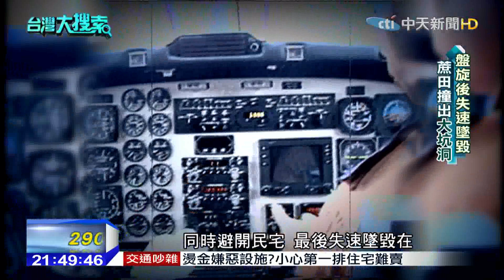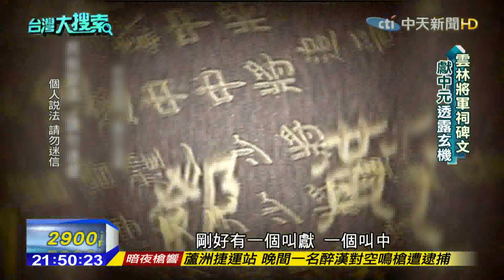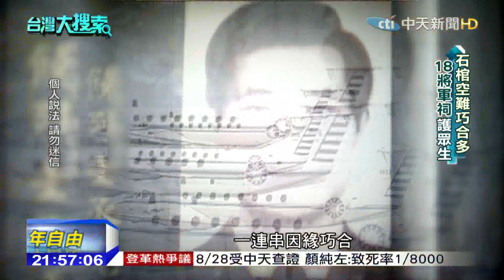2015.09.05台灣大搜索／最慘墜機摔死 18將軍獻中元恐怖巧合！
民國79年，有一架載著18名將軍的專機，墜毀在嘉義一處農地，機上人員全數罹難，成為國軍歷年來，最慘重的傷亡紀錄。巧合的是，事發前，這些將軍曾經服務過的台東志航基地，才挖出酋長石棺，還因此死了七名官兵。機上三名將領的名字最後一字，合起來叫做「獻中元」，而失事這一天，就是中元節。